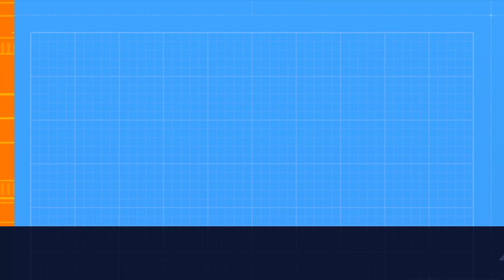efootball 2023/06/03 devision1 ranking1~100